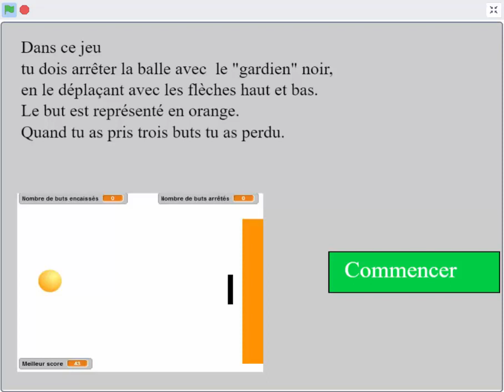Tir au but